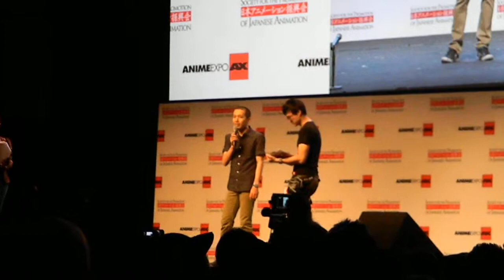Keigo Sasaki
Keigo Sasaki at Anime Expo 2013